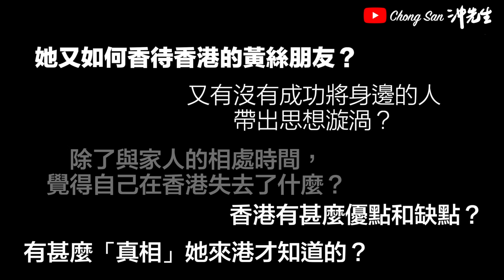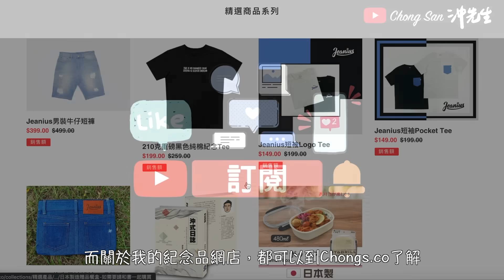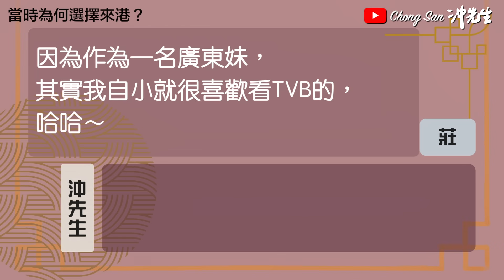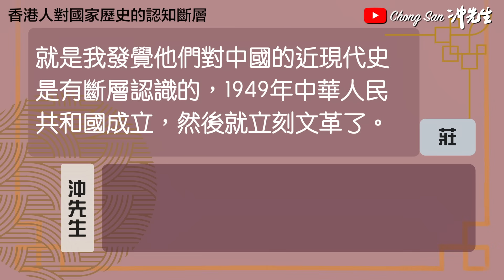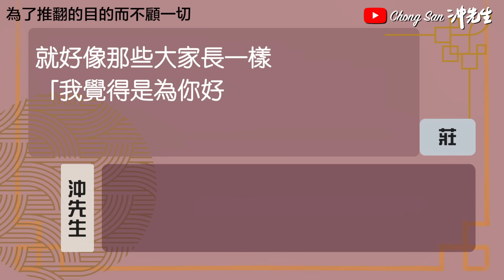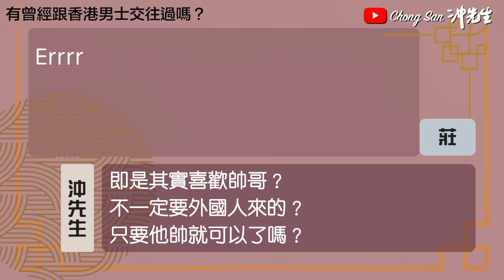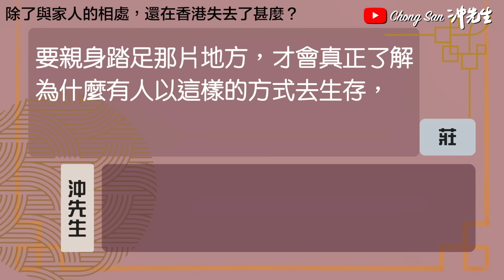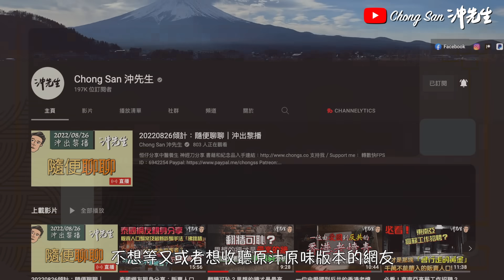一位在香港生活了12年的內地人親身剖白（上）：想像與現實的對比、險些被洗腦的過程、來香港才知道到內地無法得知的真相！｜沖出黎傾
從一位資深的香港觀察員眼中看香港

內容包括：
嘉賓當初為何選擇來港？
現實和幻想中的香港有差距嗎？
港劇對廣東人的影響；
在香港感覺到的文化差異；
香港人和內地人的矛盾事例；
香港人對內地的不了解；
香港人的「身在福中不知福」；
香港生活上不足的地方；
來香港才知道的真相？
香港人對國家歷史的認知斷層 ；
嘉賓認為黃絲行為的目的是甚麼？
有沒有成功將身邊的人帶出思想漩渦？
除了與家人的相處時間，在香港失去了什麼？

微博／BiliBili: ChongSan沖先生

攝錄器材／Photographic Equipment:
相機／Cameras: Canon EOS R6, M50
收音／Microphones: Rode NT1, Wireless Go, VideoMic NTG, Video Micro, Shure SM58s
航拍／Drones: Dji Mavic Air, Dji Mini 2
穩定器／Gimbal: Dji Ronin-SC
運動相機／Action Camera: GoPro Hero 7
手機／Smartphone: Apple iPhone 13 Pro
相機兔籠／Camera Cage: SmallRig